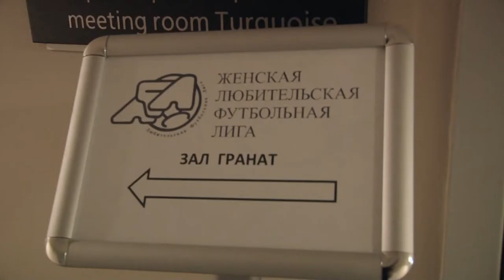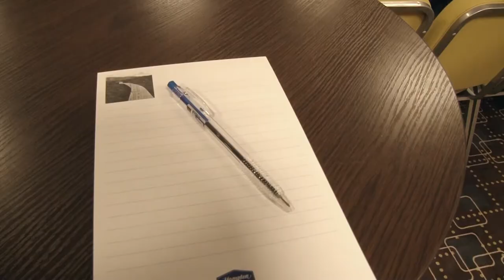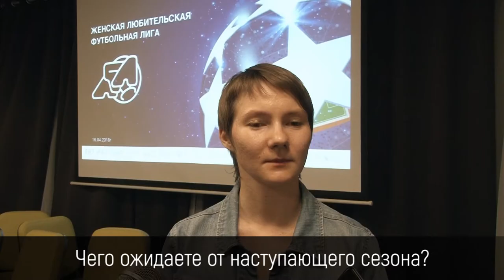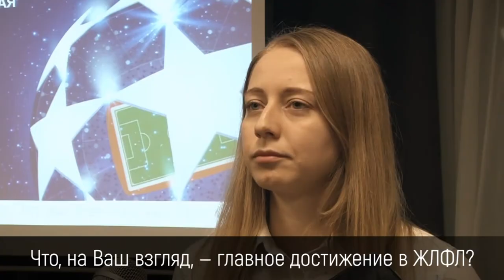Женская лига стала структурным подразделением ЛФЛ